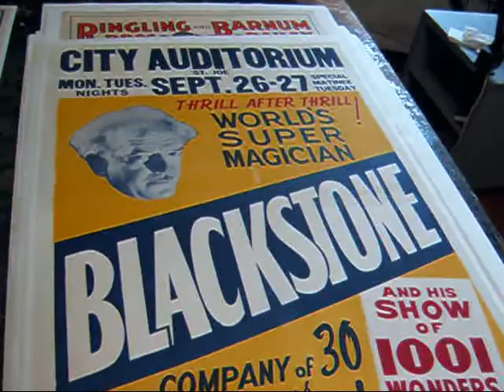BLACKSTONE Magician POSTER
An original BLACKSTONE Poster which Chris Cloutier of Posterfix linen backed and restord.